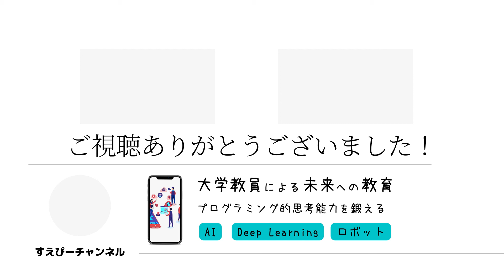ラウス，フルビッツの安定判別法 - 2022年度 大阪大学工学部 制御工学 講義 4回目② -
今回は，伝達関数の分母多項式から安定性を判別します．
ラウスの方法とフルビッツの方法を説明しますので，しっかりと理解してください．

【制御工学を勉強するおすすめ教材】
✨杉江・藤田著：フィードバック制御入門，コロナ社，1991年（3,300円）
✨南 裕樹著：Pythonによる制御工学入門，オーム社，2019年（2,860円）

0:00 イントロ
0:30 ラウスの安定判別
1:55 フルビッツの安定判別

【大阪大学の学生さんへ】

・大阪大学や東京大学の教員．ロボット/AI 研究者．
・現在，「Robo Cafe」「みんなの制御塾」などでプログラミングやロボットを分かりやすく伝える活動を実施中．

# 制御
# 安定判別
# ラウス
# フルビッツ